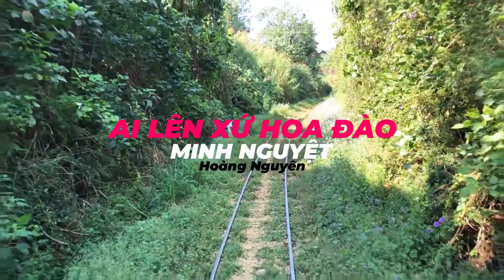Ai Lên Xứ Hoa Đào - Hoàng Nguyên | Minh Nguyệt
Ai lên xứ hoa đào dừng chân bên hồ nghe chiều rơi
Nghe hơi giá len vào hồn người chiều xuân mây êm trôi
Thông reo bên suối vắng lời dìu dặt như tiếng tơ
Xuân đi trong mắt biếc lòng dạt dào nên ý thơ
Nghe tâm tư mơ ước mộng đào nguyên đẹp như chuyện ngày xưa
Tuổi thơ ngày ấy khi nghe bài ca cứ tưởng một chiều đã lạc vào rừng hoa đào, một vùng đất thơ mộng hay một cảnh thần tiên nào đẹp đến mê hồn. Dừng chân bên hồ nhìn mây chiều êm trôi. Ca khúc thuộc dòng nhạc trữ tình với giai điệu tha thiết, nhẹ nhàng. Hoàng Nguyên đã sáng tác với những ca từ ngọt ngào, đầy ý nghĩa, hình ảnh những bông hoa đào chiều Xuân ấy như màu môi hồng của những thiếu nữ, môi hồng người yêu…
Bài ca đã làm rung động bao trái tim người nghe và được nhiều thế hệ khán giả ưa thích - Ai Lên Xứ Hoa Đào
Xin mời cả nhà Facebook, Zalo, YouTube cùng lắng nghe, chúc cả nhà mình luôn vui vẻ, nhiều may mắn nha ❤️❤️❤️